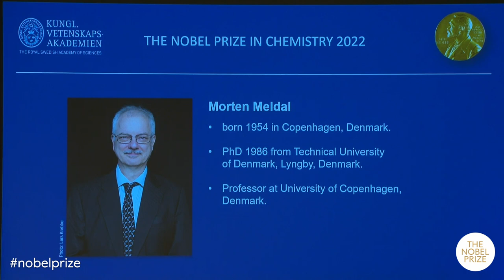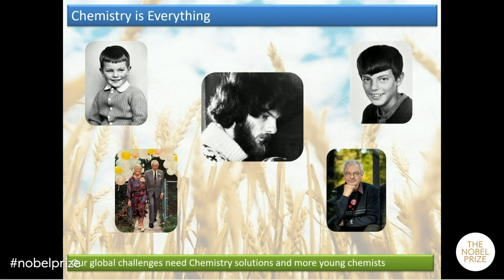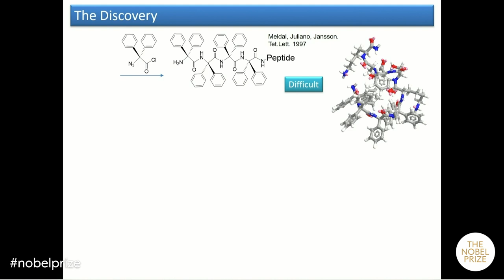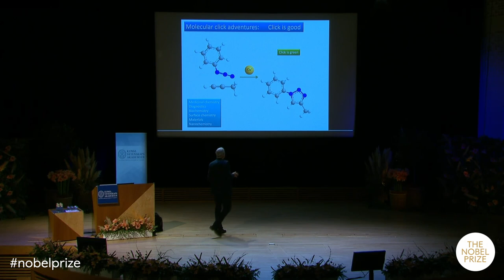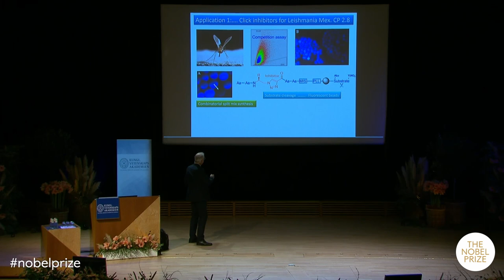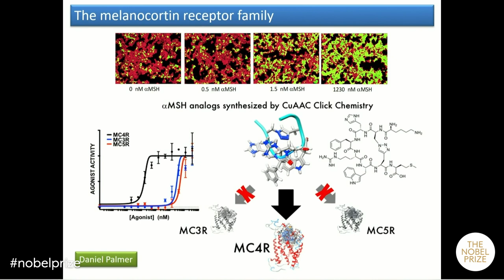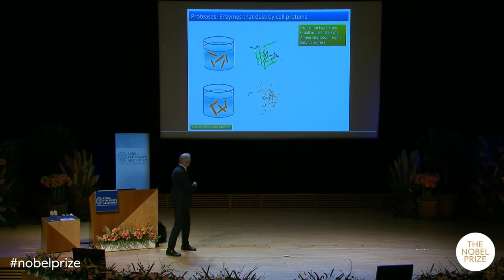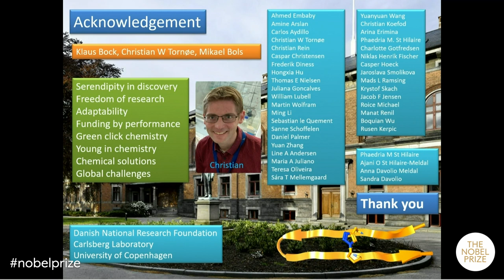Molecular Click Adventures, a Leap from Shoulders of Giants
Nobel lecture with the Nobel Laureate in Chemistry 2022 Morten Meldal, University of Copenhagen, Denmark. Introduction by Olof Ramström, member of the Nobel Committe for Chemistry, the Royal Swedish Academy of Sciences. From: The Nobel Lectures 2022, 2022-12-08.